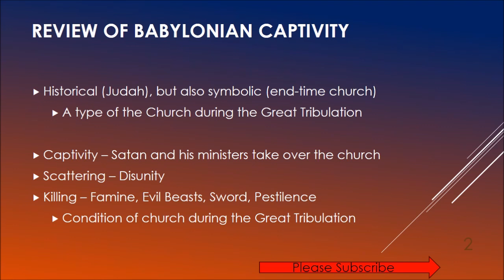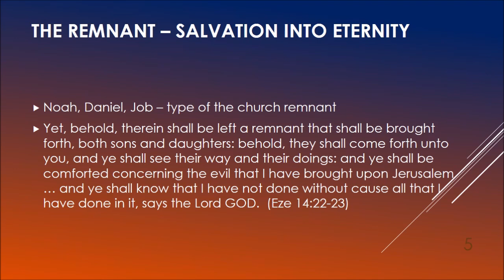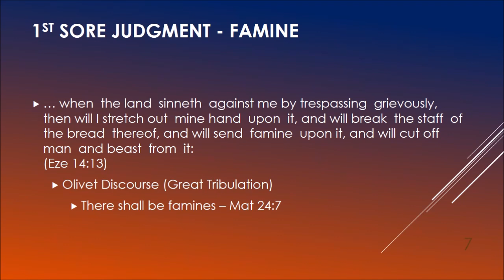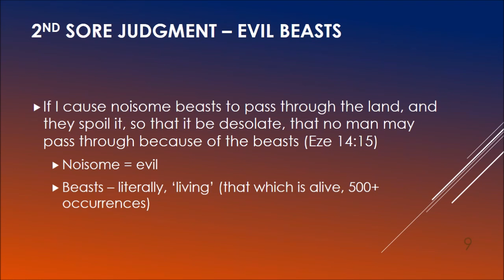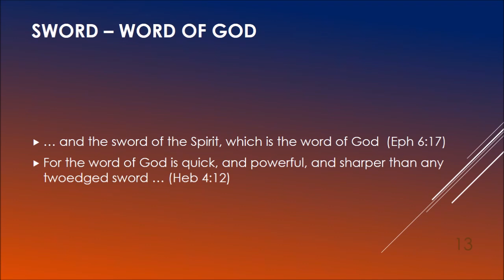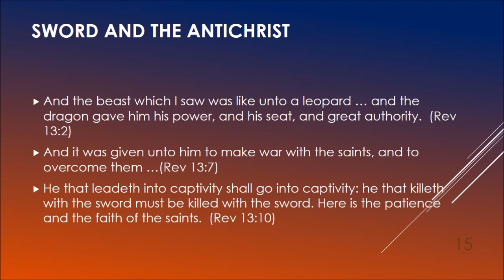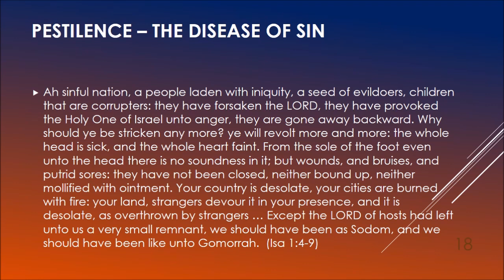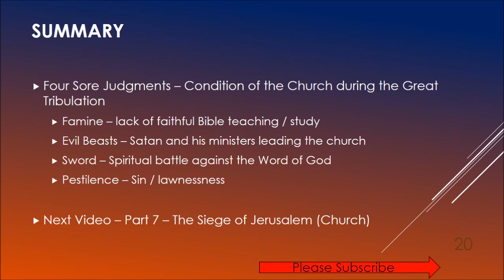Four Sore Judgments of Ezekiel 14 - Famine Evil Beasts Sword Pestilence - Desolation of the Church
In addition to captivity and scattering during the Babylonian Captivity (type of the Great Tribulation), we find that killing of some of the people of Judah also occurred. In Ezekiel 14:12-23, we find a prophecy regarding the desolation of the land of Judah by the four sore judgments of famine, evil beasts, sword and pestilence. This prophecy warns that even if Noah, Daniel and Job were in the land, God would still cut-off man and beast due to the wickedness of the people (Eze 14:14, 16, 18, 20). These four sore judgments have a symbolic meaning that is applicable in the Great Tribulation, which is typified by the Babylonian Captivity.

for a more detailed study on this topic.